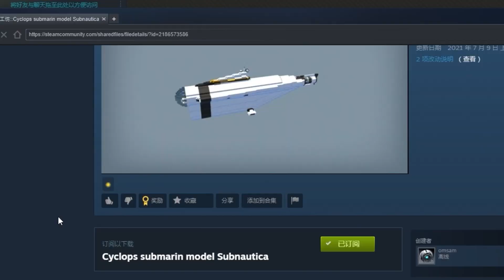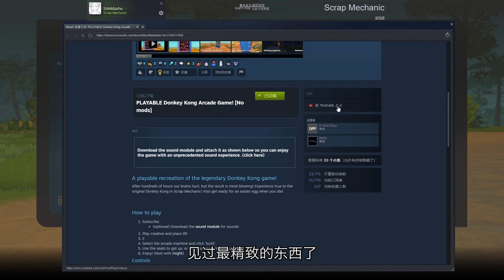废品机械师：深海迷航独眼巨人号登场！潜艇内部结构做得太精细了 【陈老湿游戏解说】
陈老湿游戏解说 废品机械师 深海迷航独眼巨人号 我们强调了视频内容的合规性，绝对没有任何违反规定的行为。